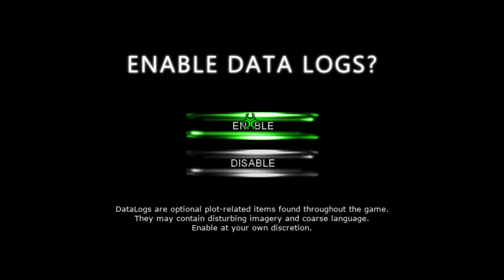Ex Vitro | Gameplay PC | Steam F2P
FEATURES:

A retro love letter to the Metroid series, with a few quality of life adjustments, such as teleporters, rechargeable ammo, item collection tracking by area, and more
Discover journal entries hidden throughout the facility, explaining the grim fate of humanity and its war against the galaxy
Uncover the nature of the main character and their role in the conflict
Collect and upgrade powerful weapons
Traverse 8 different biomes, each with their own inhabitants, secrets, and traps
Fight multiple massive boss enemies
Unlock 2 endings based on item completion
Original music tracks by Sam Bionn
STORY:

By the end of the twenty-second century, Earth was a dry, arid husk. Billions of humans were crowded into overpopulated shelters, rife with disease and death. Just as their ancestors did so long ago, humanity looked to the stars for salvation. Using incredible technologies designed out of desperation, billions of people forged journeys into the darkness, establishing vast networks of interstellar colonies. The discovery of countless forms of alien life was met with indifference - an indifference that quickly turned to contempt. A powerful human military, honed by centuries of warfare, overpowered and conquered isolated alien worlds, claiming them as new territory for the massive human diaspora.

Humanity had avoided extinction and resettled itself, but had made a galaxy of enemies in the process. Survivors of countless fallen alien worlds banded together, and launched a suicidal campaign of revenge against the upstart race. All of humanity’s military and technological advances crumbled under the fury of an enraged galaxy, and soon, only a few million people remained, hidden in isolated pockets across the stars.

Once again faced with extinction, humanity turned to the tool that had brought them to the stars: innovation. But now, surviving military leaders were uninterested in saving lives or defending worlds. Their focus was far more singular - the eradication of everything. Terrible, reality-warping weapons were created by bending the very laws of nature. Captured alien species were spliced together and twisted into genetic abominations. Artificial intelligences were designed and built to brutalize their enemies, stripped of any ethical or moral restraint.

But there were a few dissenters. Not everyone believed that humanity’s last acts should be dedicated to nihilism. Some tried to reason with those in charge. Some refused their orders.

And a small number decided to act.
DEVELOPER’S NOTE:

Ex Vitro began its development many years ago as a tribute to one of the greatest games of all time: Super Metroid. I quickly realized any fangame would be squashed with legal trouble, so I shifted the graphics to my own design and tried to ride the line between ‘tribute’ and ‘knock-off’. It remains to be seen how successful I was, but as a solo developer, I learned a lot about game design in the process. It was the first game I started making, and it contains all of the lessons I learned along the way. Due to its origin, I feel that it’s unfair to charge for it. But I’ve included a bonus pack to go with it, if you want to support future development of new games by me!
BONUS PACK INCLUDES:

Instructions on how to build your very own Terrarium! (with special tips from the Facility Administration on how to care for genetic abominations)
3 original music tracks by Sam Bionn
High res concept art images of the character, final boss, and ending slides
High quality wallpapers with various resolutions